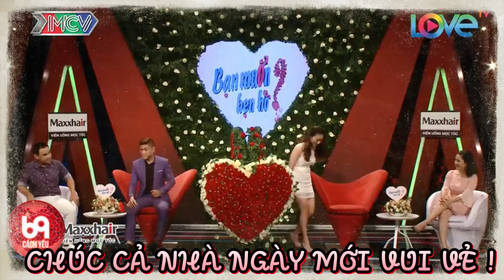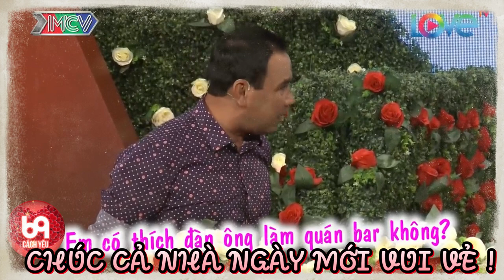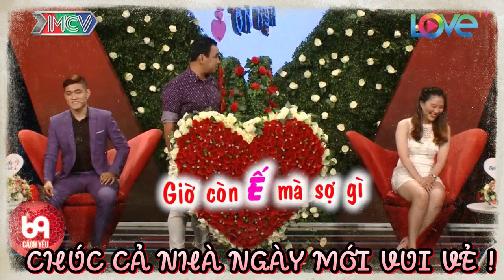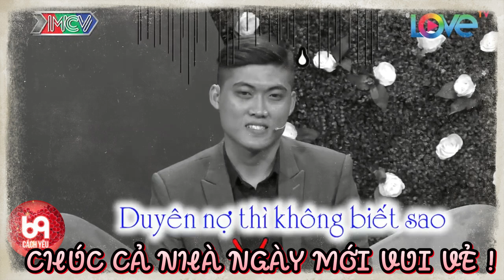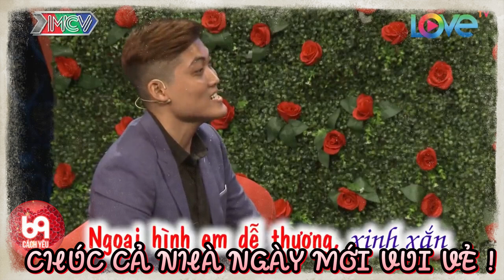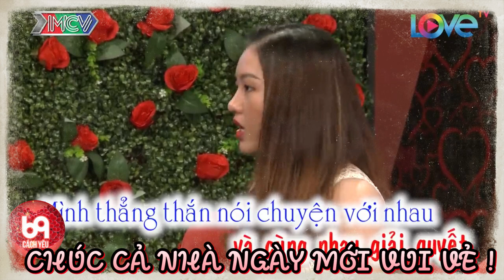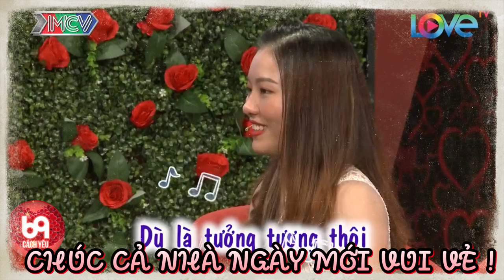Nàng tiểu thư đỏng đảnh nói chuyện hơn cả tấu hài làm trường quay cười sái hàm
BMHH_420
69 Cách Yêu là trang cập nhật những chương trình hẹn hò, ghép đôi, mai mối hot nhất hiện nay BẠN MUỐN HẸN HÒ, HẸN ĂN TRƯA, VỢ CHỒNG SON, YÊU LÀ CƯỚI, MAI MỐI CÙNG NGƯỜI LẠ